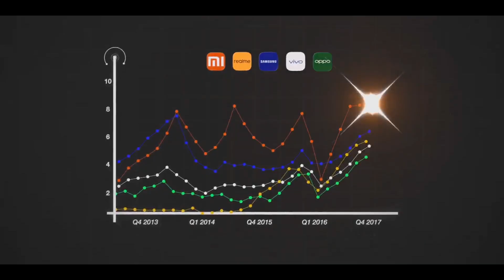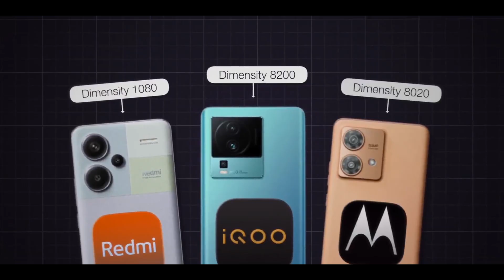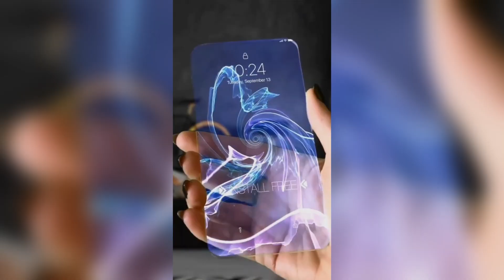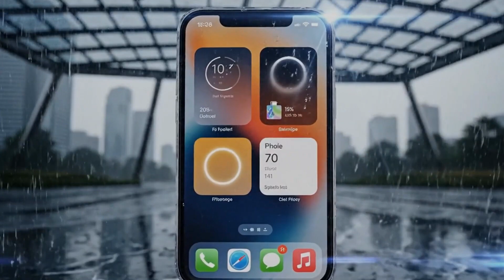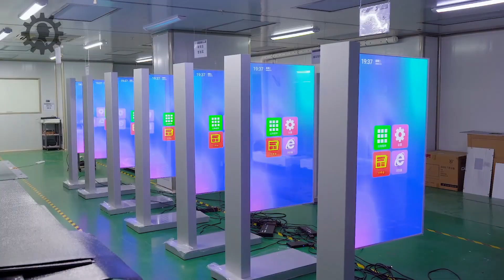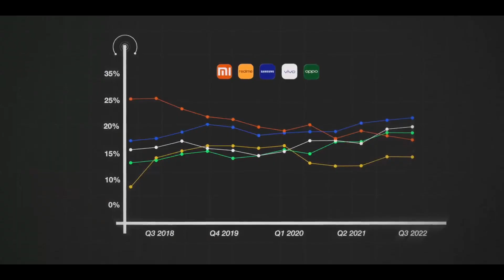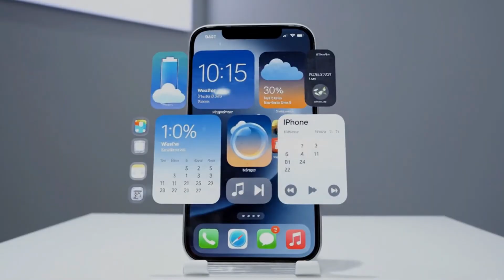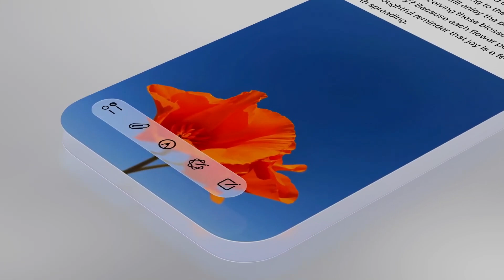Meet Xiaomi's First Transparent Phone "MI GLASS" That Shocked Apple & Samsung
Xiaomi’s first transparent smartphone, MI GLASS, is already being discussed as one of the boldest design experiments the company has ever attempted. The reveal has drawn immediate attention across the industry, forcing competitors like Apple and Samsung to reassess how far consumer hardware design can evolve.